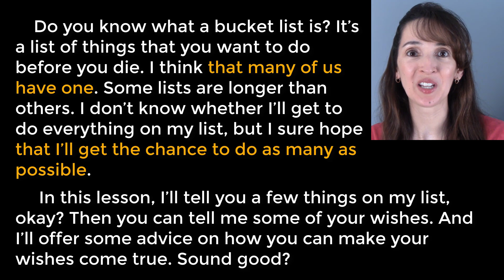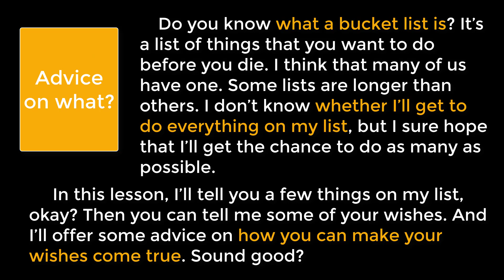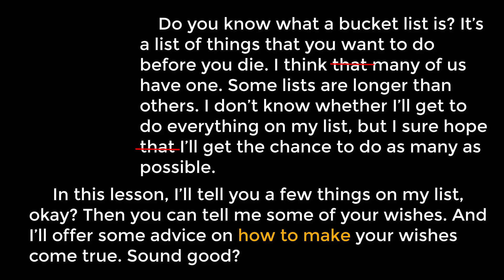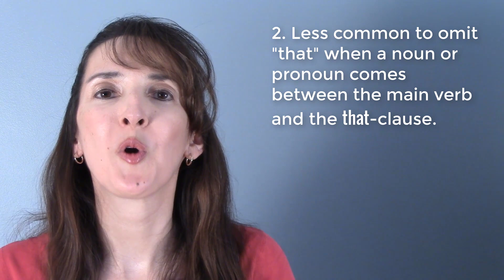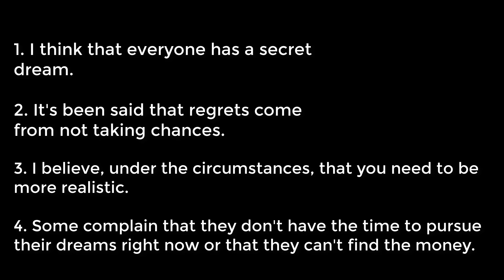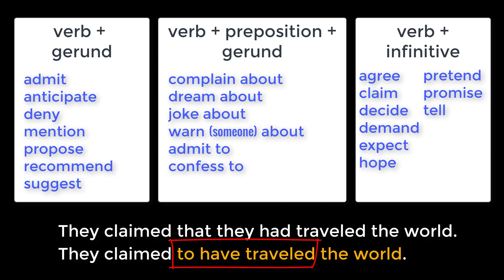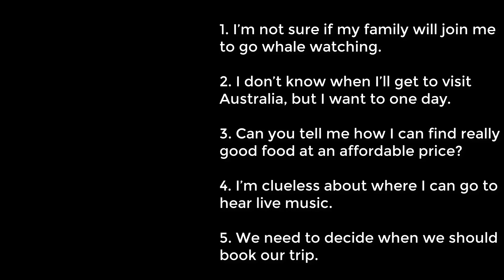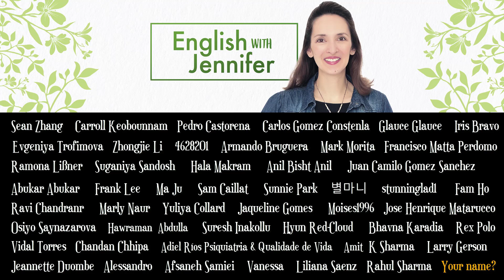Reducing & Rephrasing Noun Clauses 👩‍🏫 Advanced Grammar with JenniferESL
👉Advanced grammar (including a 4-part lesson on reducing adverb clauses)
👉More grammar (including a 3-part lesson on the parts of speech)

Index
0:00 Introduction to English with Jennifer
0:45 Topic: What's a bucket list?
1:26 Identifying noun clauses
5:08 Using concise wording and paraphrasing (technically "rephrasing")
5:32 "That"-clauses
8:05 Guidelines for omitting "that" in a noun clause
10:28 Practice task with "that"-clauses
13:15 Practice task with gerunds and infinitives in place of a "that"-clause
14:26 Embedded questions
15:40 Shortening embedded questions with an infinitive
16:10 Practice task with embedded questions
17:09 Question to answer in the comments: What's on your bucket list?

👉👉Want more interaction and practice in English? Become a member of my YT channel today! Click on "JOIN" and become part of the English with Jennifer learning community! Your small monthly contribution supports my work on YT.